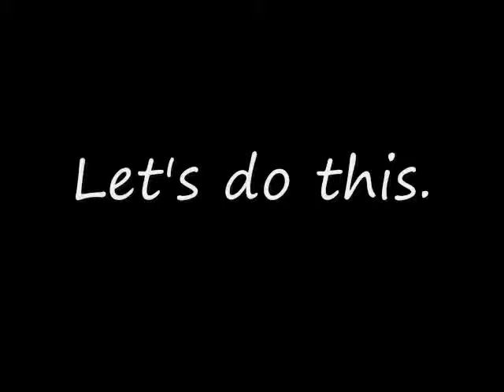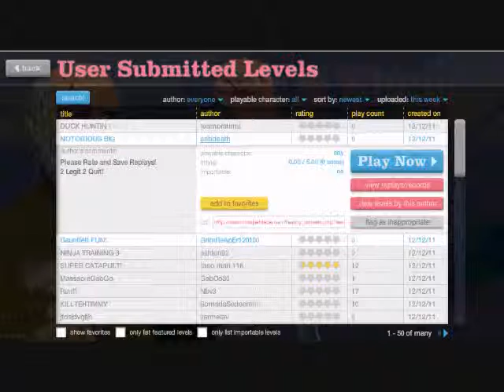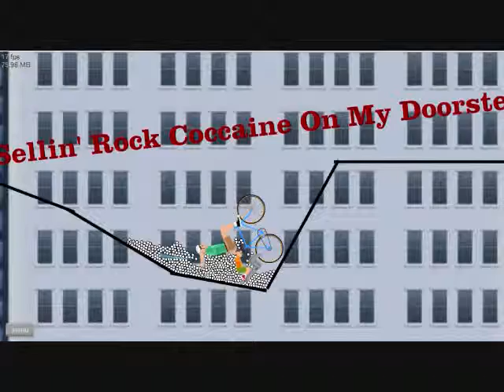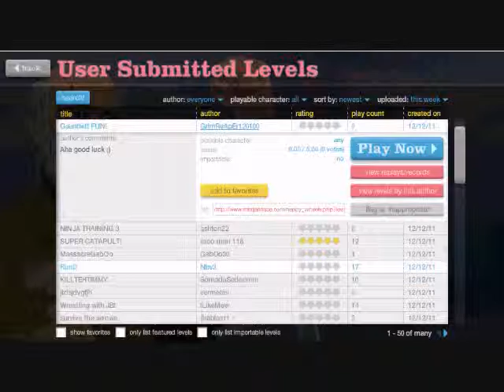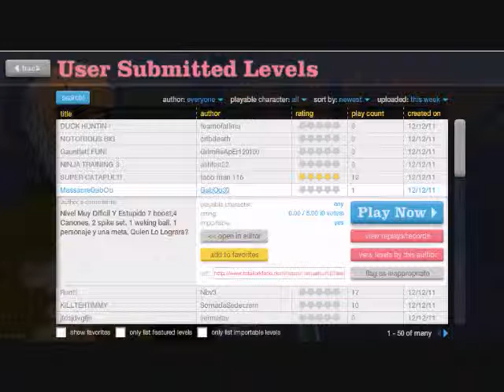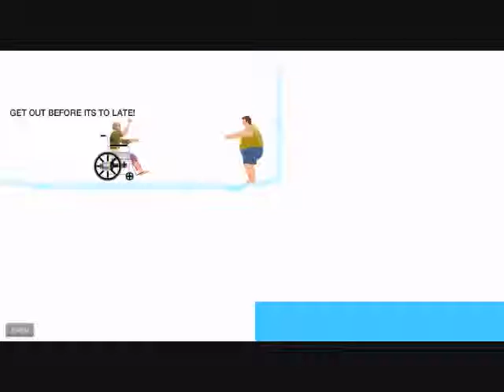HAPPY WHEELS PART 9